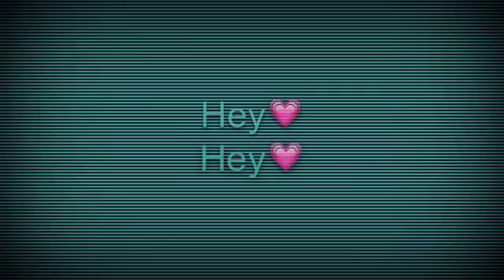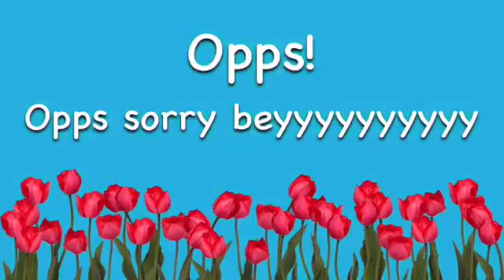Vlogtober 3 homecoming parade